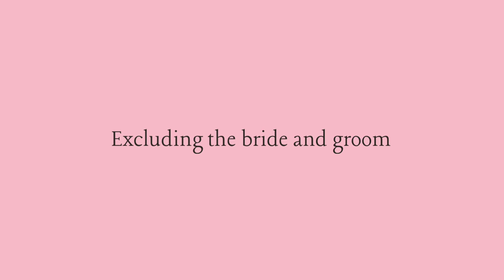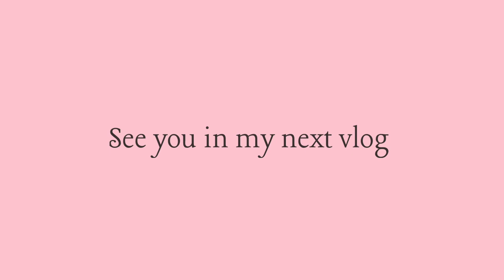My fun black & white themed bridal shower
Hi my loves, welcome back. Here's my bridal shower vlog, I had a lot of fun that night, I hope you enjoy watching it.